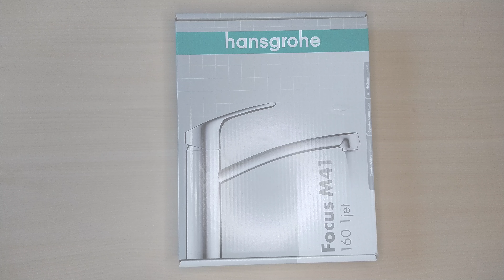UNBOXING - Grifo monomando de cocina Focus M41 Hansgrohe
El grifo mezclador monomando de lavabo Focus 70 cromado Hansgrohe cuenta con la tecnologia AirPower, más volumen mediante inyección de aire. Con esta tecnología de ducha, Hansgrohe mezcla agua y aire. Como resultado, sentirá en toda su piel el bienestar burbujeante de AirPower. Porque el agua, hinchada con el aire, gana volumen y suavidad. Es una forma de usar el agua con más eficiencia.

Con Dimensiones generosas, una técnica perfeccionada y un manejo intuitivo. El diseño más exclusivo, elevados estándares de seguridad y una dosis generosa de comodidad. Las duchas, griferías y termostatos de Hansgrohe que ostentan esta marca amplían la ComfortZone para usted.

Y con la tecnología QuickClean que elimina fácilmente los depósitos de cal. La invención, QuickClean, elimina en un momento las impurezas y depósitos de cal de las duchas y griferías. Las protuberancias flexibles de silicona se encargan de la limpieza. Atención a las copias: sólo este logotipo de QuickClean garantiza la calidad auténtica de Hansgrohe.

Características del producto:
- ComfortZone 160
- Caño giratorio 360°
- Normal
- Sistema antical QuickClean